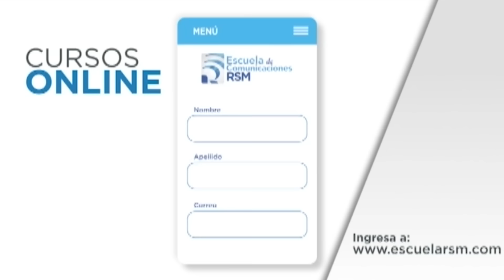Olores y Sabores - Sopa de pata en el mercado Tinetti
En Olores y Sabores hablaremos sobre la sopa de pata, que por años han preparado los comerciantes del mercado Tinetti y que en los últimos días celebraron un festival sobre este tradicional platillo.